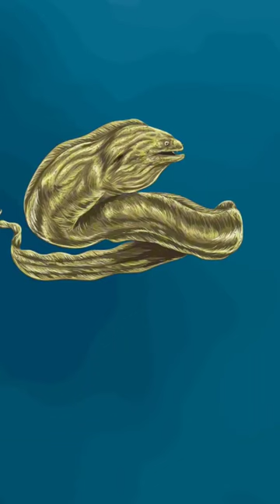Learn About 50 Sea Animals with Names and Pictures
In this Video we learn about Basic Word of Arabic language with pronunciation
we will teach You in Quran Language and easy way for Your Children
Norani Qaida lesson 1
Quran Online
Arabic Language
Arabic Language Basic
Arabic for Non- Native
Learn Arabic Qaida